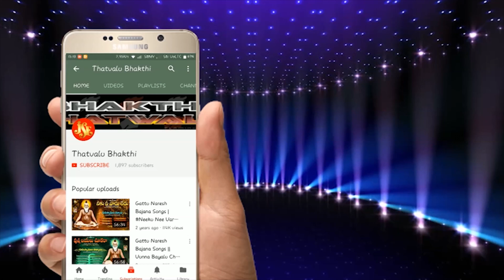Malapalli Anjaneyulu Bajana Tavtalu | Anaganaga Oka Raju Mallepula Thotalesi | Bhakti Thatvalu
Song: Anaganaga Oka Raju Mallepula Thotalesi
Singer: Malapalli Anjaneyulu
Lyrics: T. Ganesh
Album name: Ammaloni Viluva Thelusuko
Album no: JSE-0708
Label:Jayasindoor Entertainments
Allbum No: